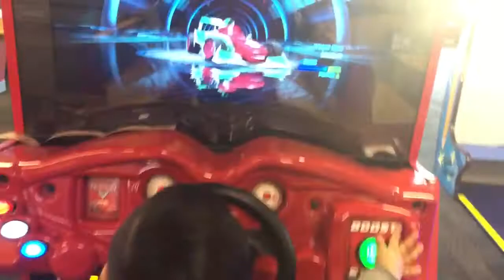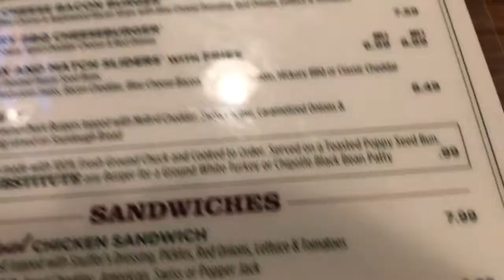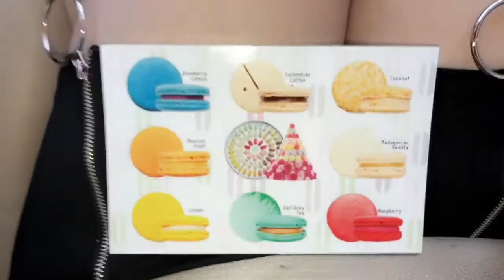Cuentos De La Llorona Y Southlake